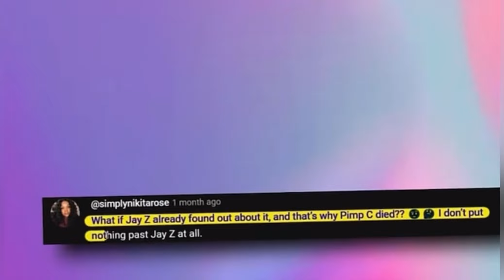Rapper exposes secret Beyonce & Jay-Z tapes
In this exclusive YouTube video, the renowned rapper unveils never-before-seen tapes shedding light on secret moments involving music icons Beyoncé and Jay-Z.